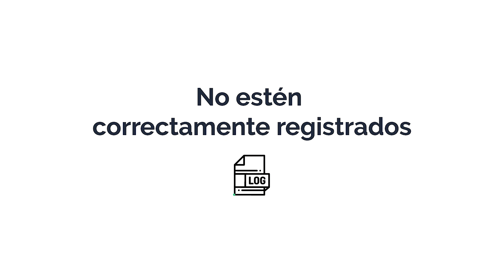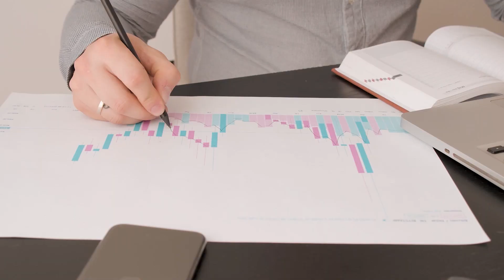Nearshoring: Aspectos Relenvates ft. Enrique Zorrilla Presidente CANCHAM | ¡Sin duda! Ep.15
Nuestro Ep. 15 de ¡Sin duda! asesórate contó con la participación de Enrique Zorrilla, Presidente de la CANCHAM

Sin Duda Asesórate en Heraldo Radio

Conductor:
Luis Octavio Valtierra

Co-conductor (Asesor de negocios):
Salvador Garrido - Chairman NSH 31

Invitado:
Enrique Zorrilla - Presidente de la CANCHAM